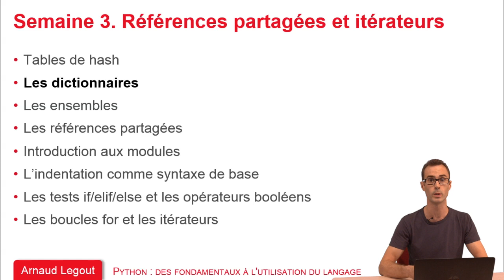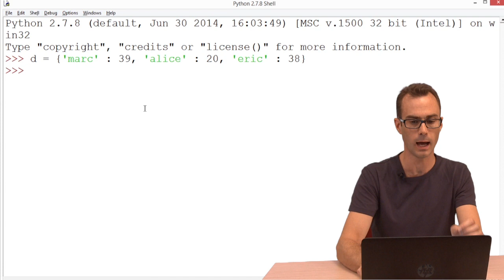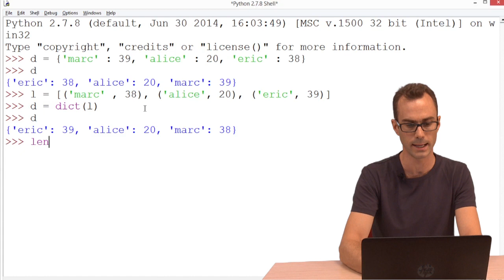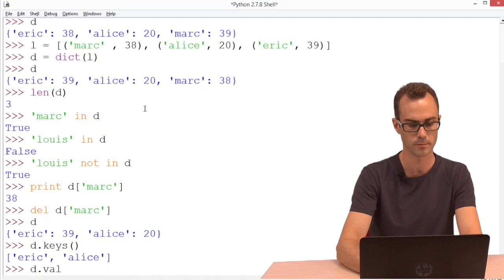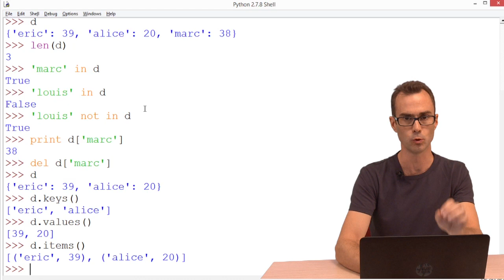3.2 Les dictionnaires